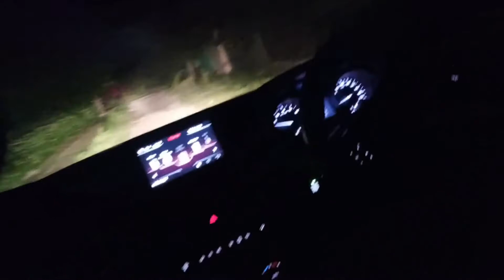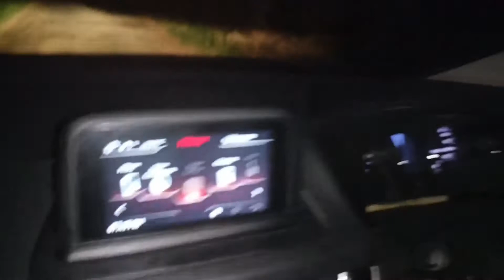Naved ne di farmhouse par party 🎉 naved ने दी फार्महाउस पर पार्टी